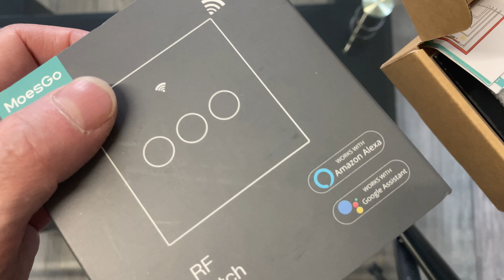MoesGo WLAN Smart Touch Wandschalter mit 1 Wege oder Multi-Control Zuordnung (2 Wege) | Unboxing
MoesGo WLAN Smart Touch Wandschalter mit 1 Wege oder Multi-Control Zuordnung(2 Wege),Relaisstatus optional,Kompatibel mit Smart Life/Tuya App,Fernbedienung RF433,Alexa und Google Home Schwarz(2 Gang)

Der Multi-Control WLAN Wandschalter von MoesGo sieht sehr hochwertig aus mit Glas Oberfläche und beim Touch leuchten die Kreise entsprechend auf.

Die Farbe ist Schwarz, lässt sich auch nicht in Schalter und Steckdosen Kombination einbauen, also da bitte aufpassen.

Der WLAN Wandschalter ist Alexa und Google Home kompatible, lässt sich also perfekt in das Smart Home integrieren.

Fazit: Gute Qualität, perfekt für ein tolles Smart Home.

Ich bin Teilnehmer des Partnerprogramms von Amazon EU, dass zur Bereitstellung eines Mediums für Websites konzipiert wurde, mittels dessen durch die Platzierung von Werbeanzeigen und Links zu Amazon.de Werbekostenerstattung verdient werden kann. Sie bezahlen selbstverständlich nicht mehr, wenn Sie über diese Links einkaufen. Logos und Markenzeichen sind Eigentum der jeweiligen Hersteller.